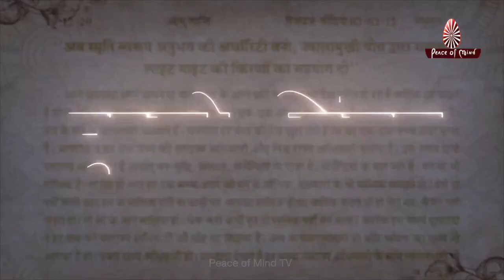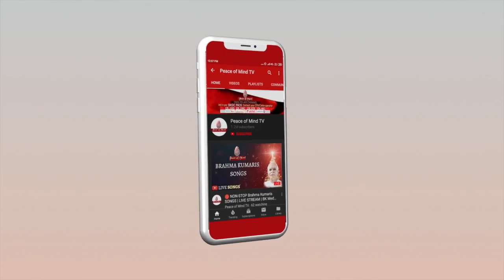आज की मुरली का सार 14-12-2021 | Aaj Ki Murli Ka Saar | BK Murli Chintan By Bk Suraj | Murli Essence